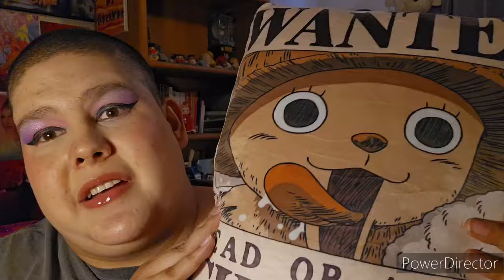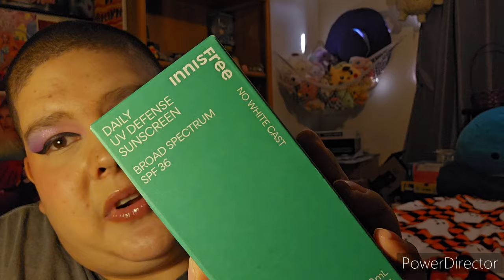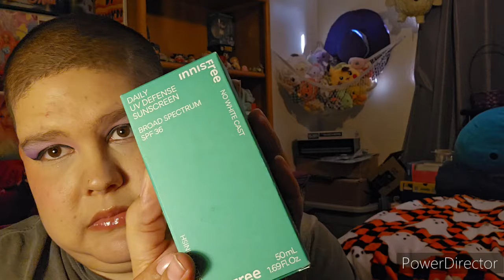ASMR Little Sweet Treat Shopping Haul